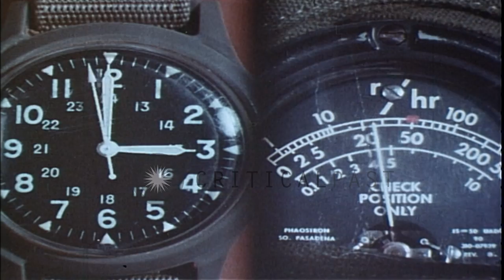Demonstrates measures for protection after nuclear fallout,United States HD Stock Footage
Demonstrates measures for protection after nuclear fallout,United States

Training film and simulations demonstrate measures for protection after nuclear fallout. Time and radiation level reading in a wrist watch and radiometer respectively. US army soldier monitors radiation level. Soldiers in foxholes remove their canvas covers and remove contaminated soil with shovels. Sergeant talks to a soldier. Soldiers in foxhole clean food can with water. Location: United States. Date:  1968.

57,000+ broadcast-quality historic clips for immediate download.